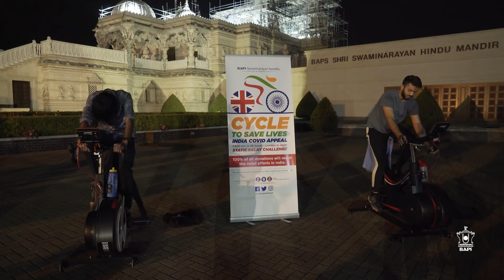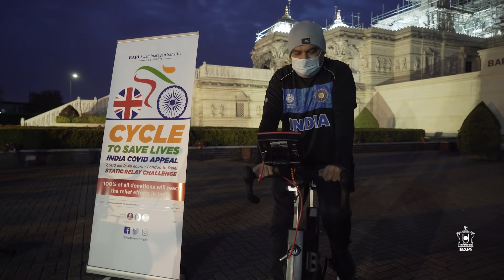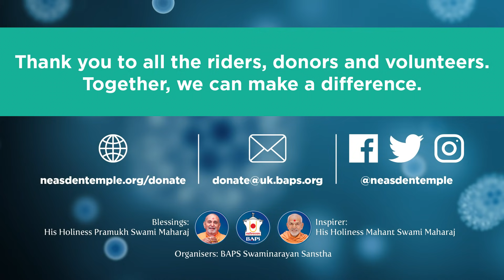‘Cycle To Save Lives’: Static Relay Challenge to Support Relief Work in India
BAPS Swaminarayan Sanstha in the UK organised ‘Cycle to Save Lives in India’ – a 48-hour, non-stop static relay cycle challenge – to raise vital funds for BAPS’s relief work in India to combat the devasting coronavirus pandemic.

787 riders collectively cycled more than 21,000 kilometres, and with the generous support of more than 15,000 donors, helped raise over £600,000 for the life-saving efforts in India.

To see a full report with photographs of the inspiring event, please